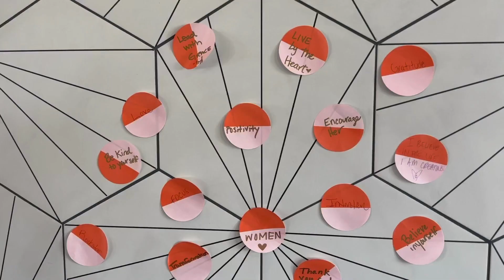Women's Council of Realtors West Michigan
Women's Council of Realtors West Michigan is a network of successful REALTORS, advancing women as professionals and leaders in business, the industry, and the communities we serve.

Today, the Women's Council is a nationwide community of 12,000 real estate professionals and is the 12th largest women's professional organization in the United States.

Our core values represent our highest priorities, deeply held beliefs, and are the driving force behind everything our organization supports and believes in.
THE POWER OF RELATIONSHIPS
LEADERSHIP
INFLUENCE
DIVERSITY
INVOLVEMENT
SUCCESS
PROFESSIONAL CREDIBILITY

Join Us!

Videography captured and created by Fresh Start Studios.

Fresh Start Studios offers Real Estate Photography, Videography, 3D Virtual Tours & Drone services to Grand Rapids and surrounding areas.⠀
We pride ourselves on quality work, competitive pricing, and fast turnaround. Our drone photographer is a licensed drone pilot allowing him to fly higher and offer the best in aerial views. ⠀
Our Photographer & Videographer has a degree in photography and 14 years of experience in the field. We would love to help your homes go from “for sale” to “sold” with beautiful photography and videography!